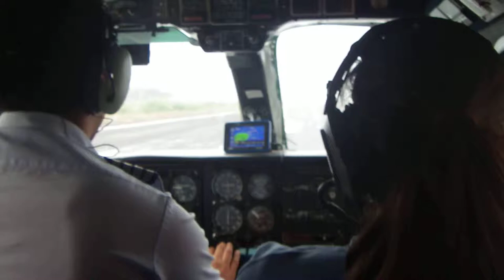Flight from San Cristobal Island to Isabela Island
Part of my trip to Galapagos in 2012 where I spent a month doing conservation work in the Galapagos rainforest on San Cristobal Island.

to see more about my trip.